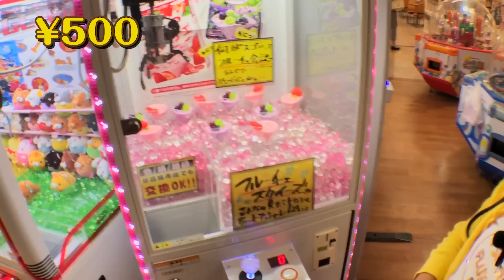【UFOキャッチャー】フルーチェのスクイーズ2種類取れるまでかえれません！！ イオンのモーリーファンタジーじゃないゲーセンでクレーンゲーム 第18弾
今回はいつものゲーセンにフルーチェのスクイーズが入荷したので全2色ゲットしに行きました。久々の帰れません企画なのでおたのしみに❤